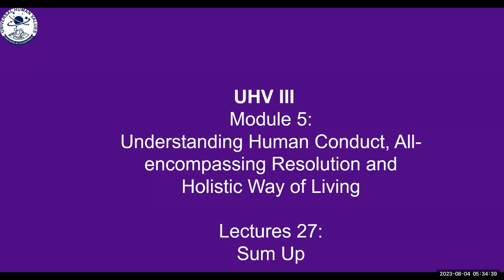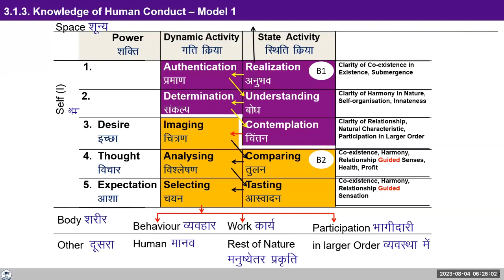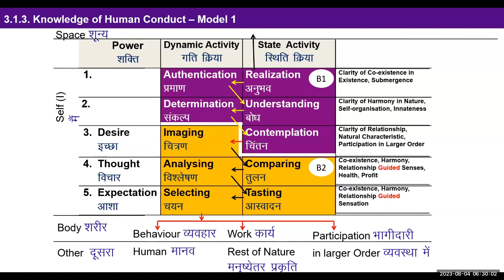Sumup UHV-III FAQs by Ganeshji 2023 08 04 Batch 7 English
0:17  How to evaluate oneself rightly with genuine appreciation?
12:05 What is meaning of dignity?
14:34  Is dignity related with God?
20:31 My progress to move from B1 to B2 is slow, What to do?
24:44  What is meaning of Para- Bramha and Upper-Bramha?
28:09 Shall I take as over evaluation if somebody observing me?
30:20 Should we not disturbed with over evaluation and under evaluation?
32:20How our food habits relates to our sanskar and How it leads to formation of new
sanskar ?
43:40 How to balance masculine and feminine tendency?